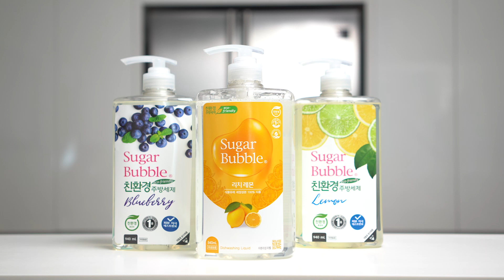Sugar Bubble Dishwashing Liquid (Korea No.1 Brand x Made in Korea)